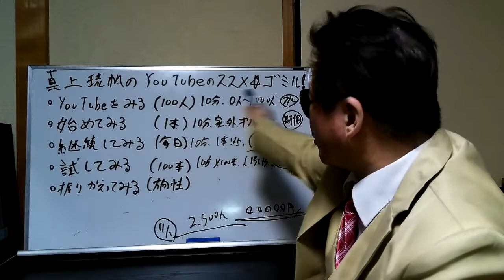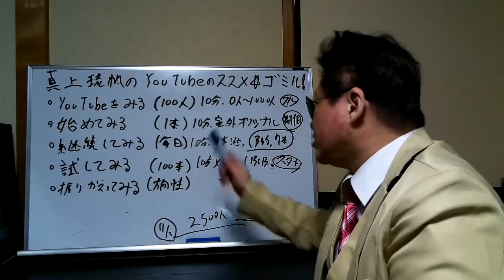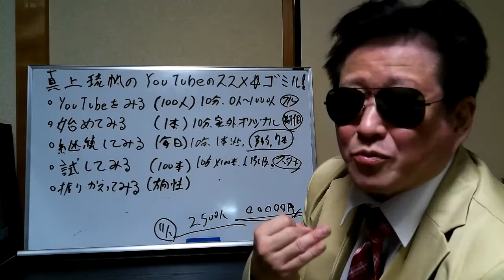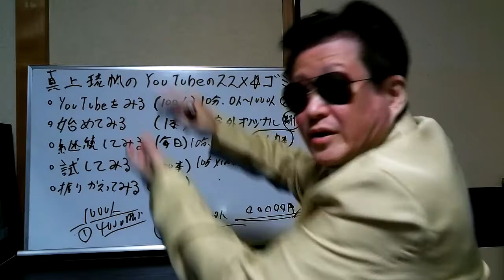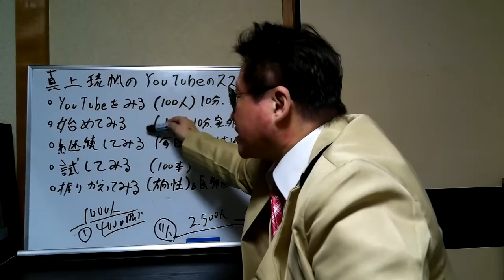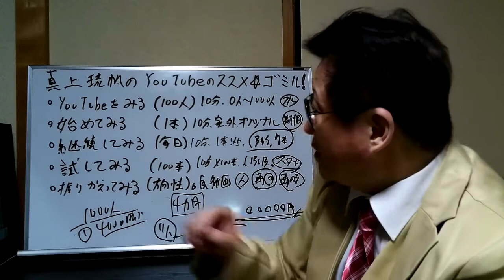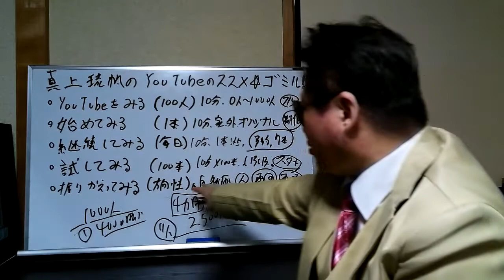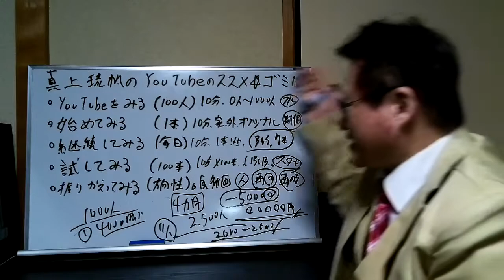YouTubeのすすめ～振り返ってみる～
YouTubeのすすめ～５ミル　振り返ってみる～

YouTubeを始めて１年１０カ月目

いろいろとありました